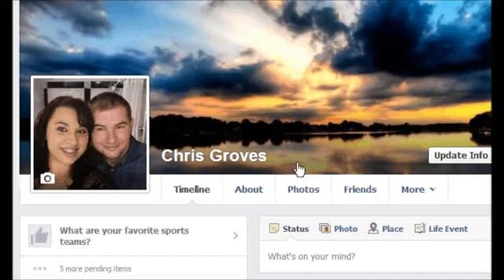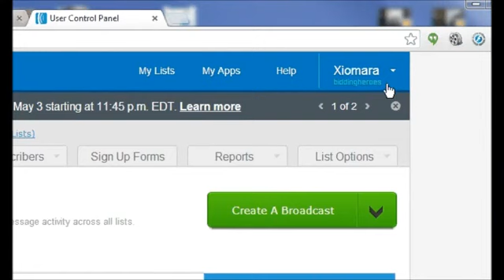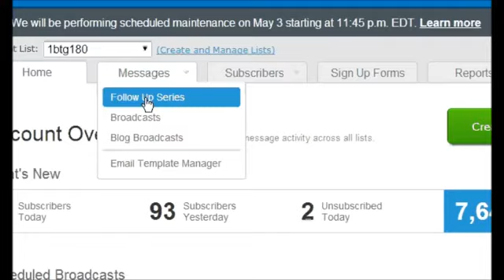Internet Lifestyle Network Review - 3 Warnings Before You Join This Company...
ILN is the internet lifestyle- find out if this business is right for you. Internet Life Style Network gives you the best possible tools to build a business online, I will show you step by step how to get traffic, build your list and create unlimited wealth and profit while doing it. We offer some great team bonuses including, SEO, Capture page and sales funnel to effectively build your business the right way.

We believe in helping everyone succeed online and create wealth